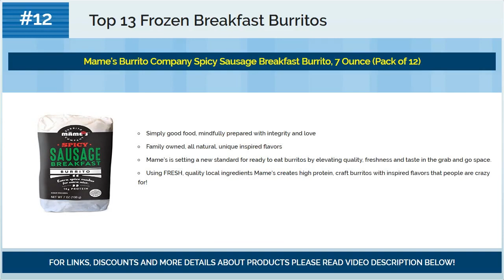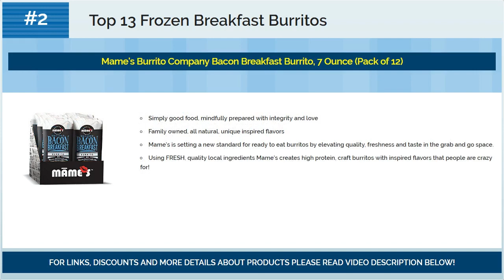Best Frozen Breakfast Burritos 2018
☛ Looking for best frozen breakfast burritos?
☛ We present you best frozen breakfast burritos for 2018.

Top #13) Fernandos Whole Grain Rich Egg Pork Sausage Bean and Cheese Breakfast Burrito, 3.5 Ounce - 90 per case.

Top #12) Mame's Burrito Company Spicy Sausage Breakfast Burrito, 7 Ounce (Pack of 12)

Top #11) Bob Evans Homestyle Burrito Sausage Egg & Cheese - 14.4 Oz( 6 PACK )+ Fruity Chews Gum Watermelon 1/60 Count + Trident Go Cup Spearmint 1/60 Count

Top #10) Mame's Burrito Company Veggie Breakfast Burrito, 7 Ounce (Pack of 12)

Top #9) Don Miguel Whole 9 Yard Breakfast Burrito, 7 Ounce - 12 per case.

Top #8) Ruiz El Monterey Egg and Cheese Sausage Breakfast Burrito, 4.5 Ounce - 24 per case.

Top #7) Ruiz El Monterey Egg, Cheese, Salsa and Bacon Breakfast Burrito, 4.5 Ounce - 24 per case.

Top #6) Windsor Posada Egg, Bacon and 3 Cheese Burrito, 4 Ounce - 24 per case.

Top #5) Don Miguel Grande Breakfast Burrito, 10 Ounce - 12 per case.

Top #4) Day N Night Bites Fried Breakfast Egg and Sausage Burrito, 6 Ounce - 12 per case.

Top #3) Mame's Burrito Company Gluten Free Uncured Bacon Breakfast Burrito, 7 Ounce (Pack of 12)

Top #2) Mame's Burrito Company Bacon Breakfast Burrito, 7 Ounce (Pack of 12)

Top #1) El Monterey Signature Egg Sausage Cheese and Potato Burrito, 4.5 Ounce -- 24 per case.